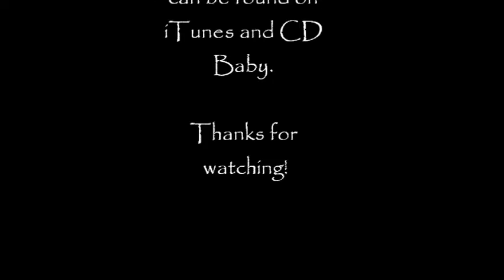Dizzy Pilots: Far Reaches of the Dark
This is a video based on Erich Von Daniken's book Chariots of the Gods. The recording is from 1977, at Wally Heider's Studio in San Francisco, and was the peak of our progressive rock era. At that time we were a four piece with founding member Alan Millward on keyboards and the band was called Verse.